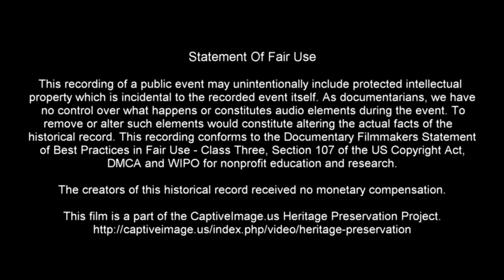2-Up Mule Team Races - What About Bob Chuckwagon Races 2022 | Saturday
This event includes small wagons pulled by two mules on the teams used to pull them on a more or less oval course.

What About Bob Chuckwagon Races offers four days of exciting events  Held in Wilburton, Oklahoma, the event features a concert and barrel racing on Thursday night, live music, and pasture team roping on Friday, followed by chuckwagon races on both Saturday and Sunday.